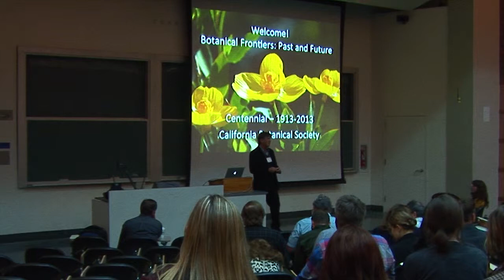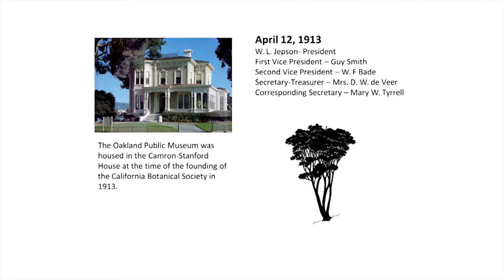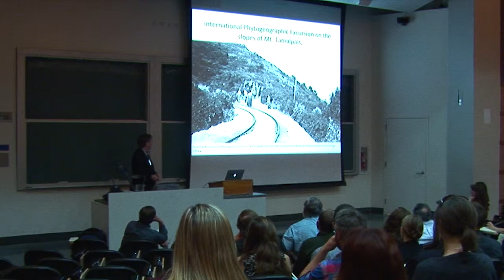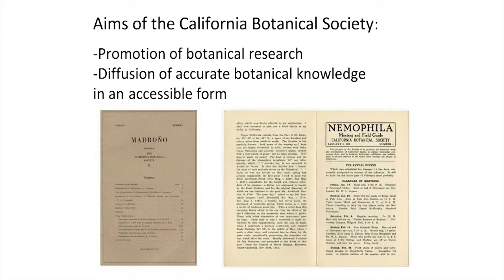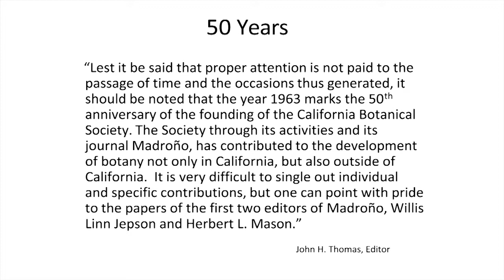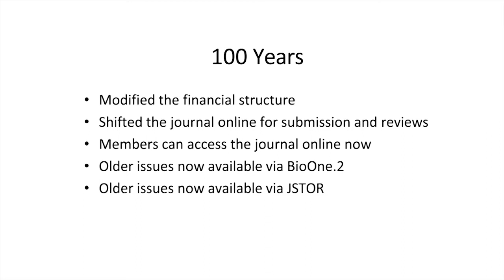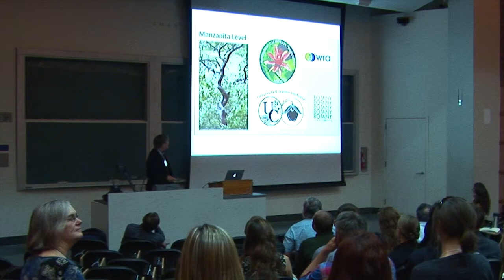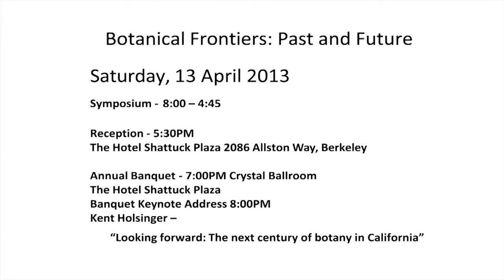California Botanical Society Symposium Welcome: Professor V. Thomas Parker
California Botanical Society Symposium Welcome
Professor V. Thomas Parker